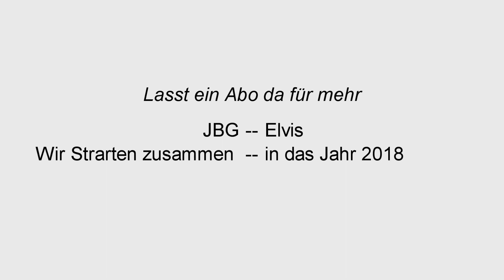Interview zum 1000 Abo Special mehr als nur dankbar von | JBG Elvis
Kann mich nicht genug bei euch bedanken deswegen widme ich dieses Video extra für euch so das ihr noch paar infos habt was euch noch so alles im neuen Jahr 2018 erwartet.

Also viel Spaß beim Video.

►$ Spenden wenn ihr mich gerne unterstützen wollt dürft ihr mir gerne eine Spende da lassen für mehr Equipment derjenige wird dann in meinem neuen Video erwähnt

vorbei!

Wenn ihr eine Frage zum Thema Sport, Abnehmen, Ernährungsumstellung etc. habt, dann schreibt mir diese einfach in
die Kommentare! Ich werde versuchen dazu ein Video zu machen.

Ein paar Links zu meinem Equipment:
✗Meine Spielkonsole Nr.1
✗Meine Spielkonsole Nr.2
✗Meine Spielkonsole Nr.3
✗Meine Spielkonsole Nr.4
✗Meine Spielkonsole Nr.5
✗Mein Handtuch
✗Meine Trinkflasche
✗Meine Sport shorts
✗Mein Sportshirt
✗Mein Sportrucksack
✗Meine Smartwatch
✗Mein Fitness Tracker
✗ Meine Kamera
✗ GoPro HERO
✗ Samsung Galaxy S7 Edge
✗ Mein Stativ

Ein paar Links zu Buddy's Equipment:
✗Buddy's Fressnapf
✗Buddy's Futterbar
✗Buddy's Schleppleine
✗Buddy's Halsband
✗Buddy's Lieblingsspielzeug
✗Buddy's Lieblingsfutter

Videobearbeitung:
- Shotcut
- Movie Maker